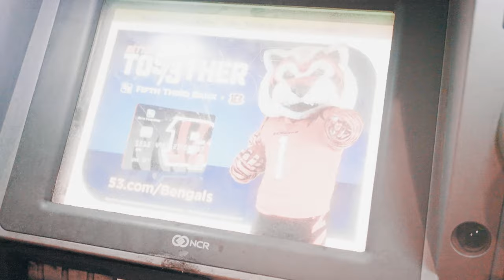LAMB$ - HAD A PLAN (MUSIC VIDEO) SHOT BY SAINT LAZARUS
Produced by @lollypopbeatz
Follow on Social Media @ Insomniaclambs